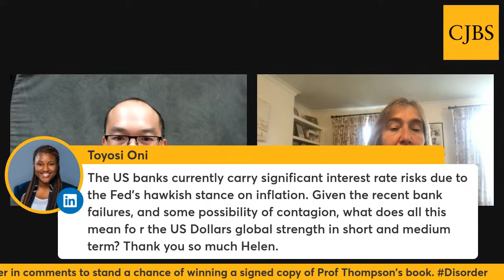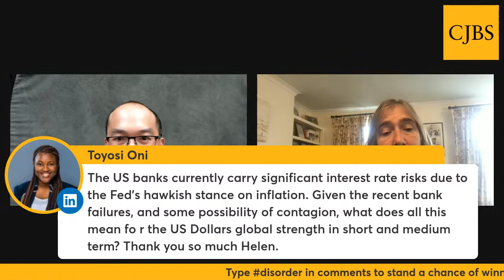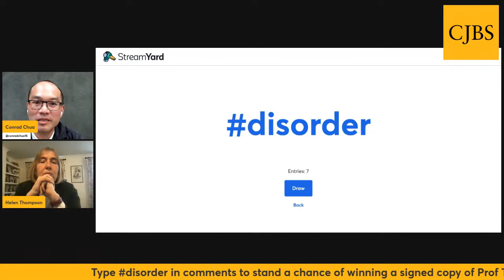How geopolitics of energy, the USD and turmoil in Western Democracies can affect your business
Russia's illegal invasion of Ukraine was the latest in a series of crises that have engulfed the world and affected businesses, countries and societies. Then there was covid, the US-China tensions, the rise of Trump and other strongmen political leaders, the current banking crisis. Are we truly in an age of permacrisis?

Helen Thompson helps us make sense of what's going on. She looks at how slow-moving forces in the energy and currency markets have created tensions within, and between major countries. We are just seeing the first signs of these cracks.

Helen's book Disorder : Hard Times in the 21st Century was on the Financial Times Shortlist for Best Business Book and anyone in business should join us to learn from Helen how geopolitics can affect business and society.

00:00 Introduction
01:01 Energy's outsized role in geopolitics
11:06 The USD as geopolitical strength
20:17 Could hydrogen tip the balance in energy geopolitics
23:30 Decoupling will be difficult
28:14 Prospects for the USD
32:26 Is sovereignty an illusion for other countries?
36:07 The loss of loser consent threatens Western democracies
39:31 Future geopolitics will be difficult and unstable